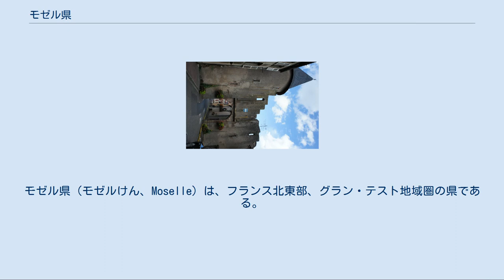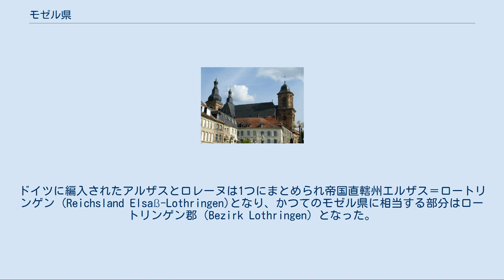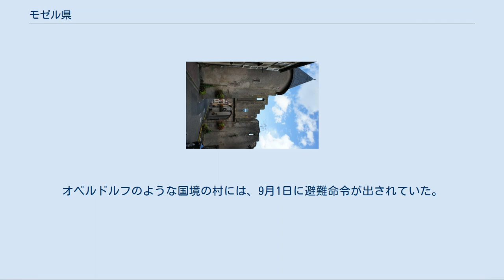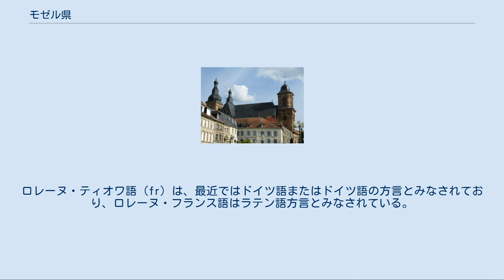モゼル県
グラン・テスト地域圏の県
モゼル県（モゼルけん、Moselle）は、フランス北東部、グラン・テスト地域圏の県である。
 ムルト＝エ＝モゼル県、バ＝ラン県、ドイツ及びルクセンブルク大公国と国境を接する。
 1790年3月4日に新設された83県のうちの1つ。
県はかつてのロレーヌ州北部と、メス司教領からなっていた。
1815年のパリ条約で、国境調整が行われ、サールブリュック（現在はザールルイ）と周辺の町がモゼル県から取り除かれた。
1793年にはブケノンとサールウェルデンを含むアルザス・ボシュ地方、そして1833年にはオーベルスタンバックがバ＝ラン県に割譲された。
 フランスと第六次対仏大同盟が調印した1814年のパリ条約で、モゼル県はプロイセンに対してトレ小郡、シールク・レ・バン小郡を割譲した。
1815年、ルラン小郡とサールブリュックがドイツ領となった。
いくつかのコミューンや集落は1829年に再びフランス領となっている。
 普仏戦争で敗戦国となったフランスは、フランクフルト講和条約によってドイツにヴォージュ県東端部、ムルト県東部、そしてモゼル県の大部分を割譲した。
モゼル県の最西端、現在のブリエ小郡相当する部分がフランスに残留し、ムルト県の残留地域と合流したムルト＝エ＝モゼル県に編入された。
ドイツ領になった部分は、ロレーヌにおけるドイツ語圏だけではなかった。
ティオンヴィル、ブレ＝モゼル、サルグミーヌおよびサールブールは、ロレーヌにおけるフランス語圏であった。
ドイツに編入されたアルザスとロレーヌは1つにまとめられ帝国直轄州エルザス＝ロートリンゲン (Reichsland Elsaß-Lothringen)となり、かつてのモゼル県に相当する部分はロートリンゲン郡（Bezirk Lothringen）となった。
 第一次世界大戦が勃発すると、モゼル県はドイツ軍に組み込まれた。
1914年から1918年の間、アルザス人とモゼル人計約18000人がフランス軍に入った。
戦争終結までドイツ帝国のために戦った徴兵者の95%以上、約38万人がアルザス・ロレーヌ人であった。
こうした徴兵の戦死者の墓は、ドイツ墓地管理委員会（fr）が管理している。
このことが県の戦死者追悼についての特異性を示している。
多くの場合、墓碑には『我々の戦死者へ』と刻まれ、伝統的に『フランスのために命を捧げた者』と刻まれるのとは異なる。
 1919年のヴェルサイユ条約で、ロレーヌ地域圏の領土がフランスに返還されたが、その多くが元のフランスの県に戻ったのに対し、ロートリンゲン郡であった部分は新たにモゼル県として再編された。
ブリエ郡のような元モゼル県地域はそのままムルト＝エ＝モゼル県に残された。
戦間期のモゼル県は、戦争の涙、ナショナリズムに翻弄された被害で心に傷を負っていた。
 モゼルの知識人たちは、フランスへのモゼル再統合について異なる反応を見せた。
弁護士ロベール・シューマンは平和的で民主的な姿勢を見せ、いくらか親フランス・ナショナリズムに傾いていた。
別の者は、親ドイツ・ナショナリズムに抵抗を見せ、同じように執念深く好戦的であった。
アドリエンヌ・トマやポリー・マリア・ヘフラー、エルネスト・ムンゲネストのような民族的ドイツ人たちは、誠実な平和主義者だが素朴であり、文化的地方主義のアイデンティティの狭間で揺れ動いていた.。
これらの動きは自立性が高かろうが低かろうが、その後ナチス・ドイツに広く悪用されてしまうことになった。
このアイデンティティの闘争は、多くの場合理想主義的な知識人たちが主導していた。
彼らは欧州全体の中では非常に敏感であった。
このことはアルザス＝ロレーヌ全ての独自のアイデンティティの危機を反映したものだった。
 モゼル県は、1939年9月3日に宣戦布告され、第二次世界大戦の影響を受けることになった。
県面積のほぼ30%がマジノ線と対ドイツ国境の間になったのである。
県人口の45%に相当する約30万人が、9月のうちにフランス中部や西部へ避難した。
彼らが向かったのはシャラント県、シャラント・アンフェリウール県（現在のシャラント＝マリティーム県）、ヴィエンヌ県、オート＝ヴィエンヌ県であり、未成年者たちを受け入れたのはオート＝ロワール県であった。
オベルドルフのような国境の村には、9月1日に避難命令が出されていた。
避難した30万人のうち約20万人は、大戦終結後に帰還した。
 第二次世界大戦中、1940年6月22日に休戦したにもかかわらず、モゼルは7月になってナチ...